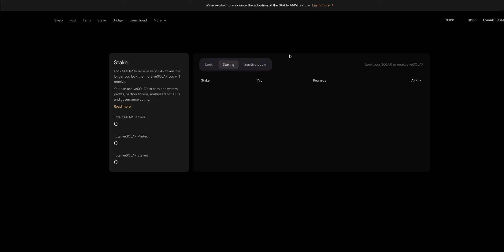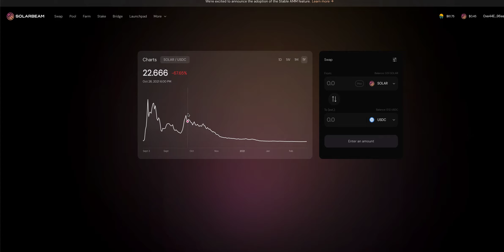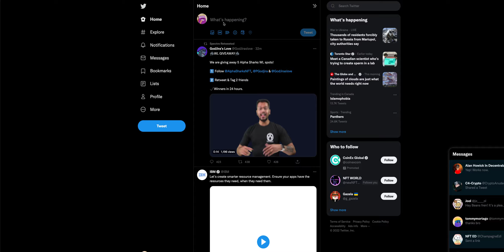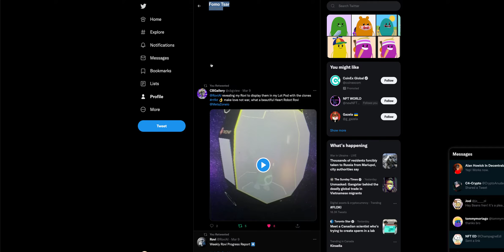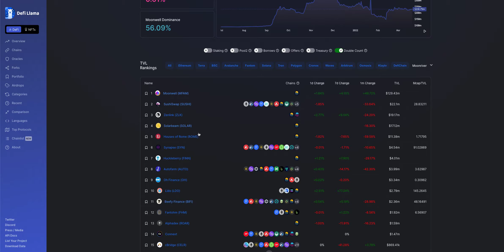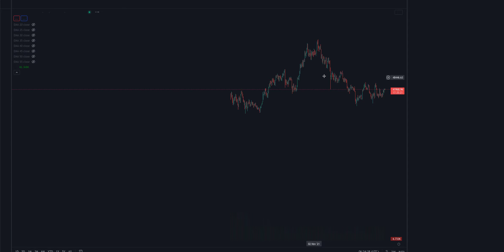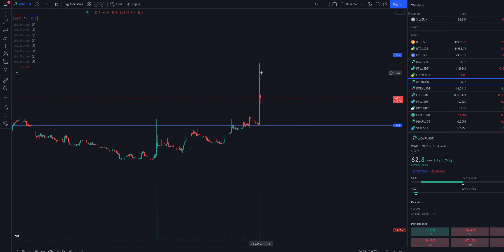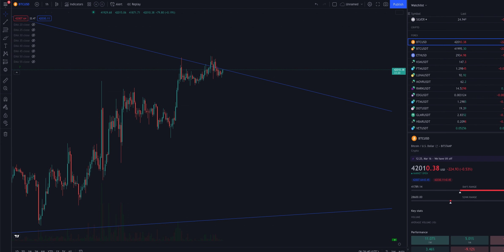Moonriver has been chaotic at the very least but what would chaos look like on the upside?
The last movr unlock from the parachains will be in April, roughly a month from now. After that no more moonriver will be given to the parachain participants and take off the insane sell pressure we have all been battered down by. Will the masses recognize Dotsamas potential before the big corps, time will tell.